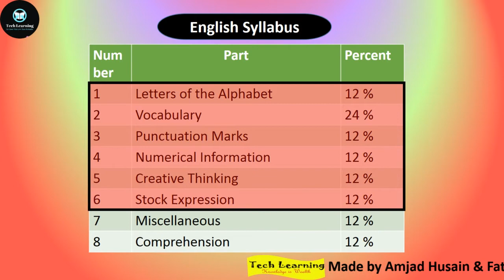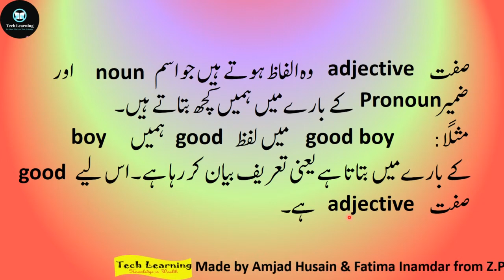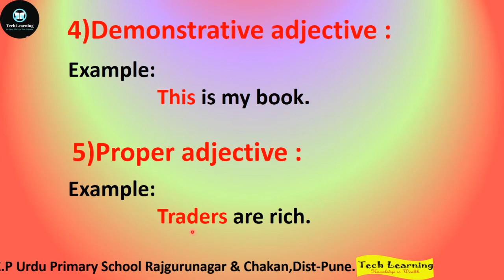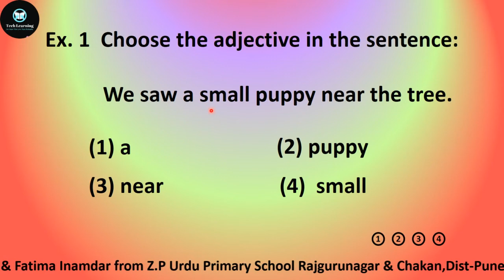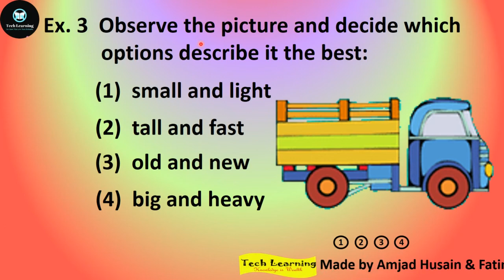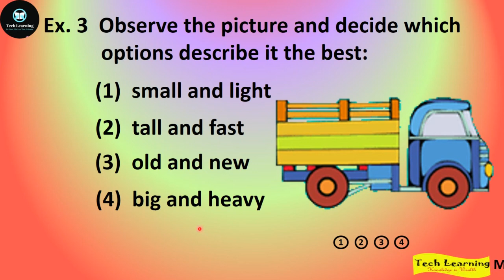Adjective | English | 5th Scholarship exam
5th Scholarship( *MSCE* ) Urdu Medium Full Course with Online Test
 👇 *Urdu Language* 👇

Reference book
Aadil Publication Pune
Navneet Rahbar
Tarakki Talim Publication
5th Text Book
Paper solution